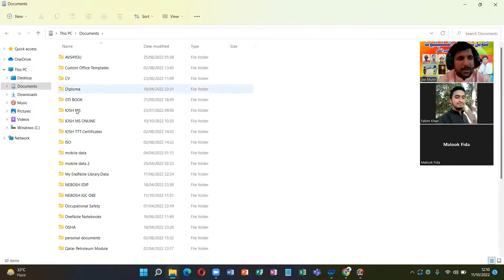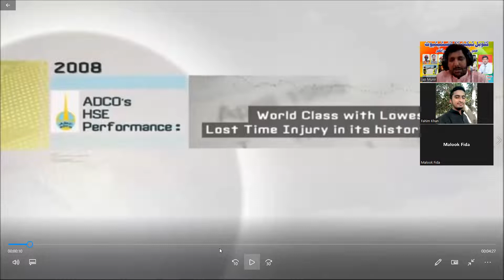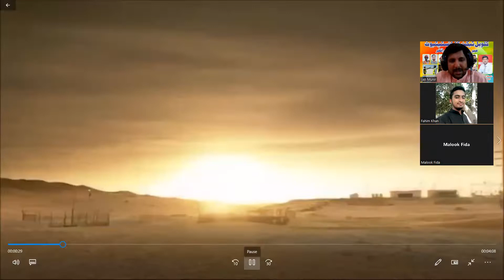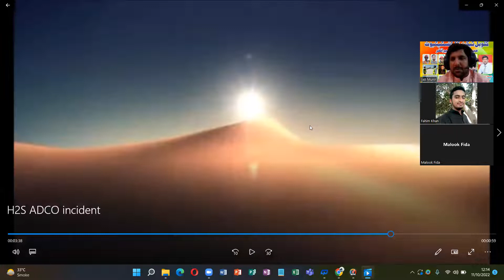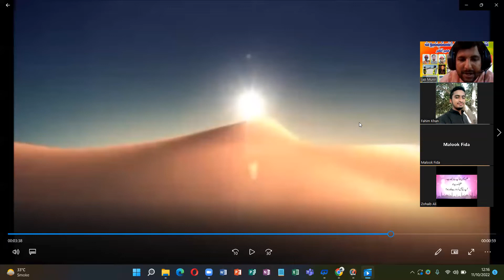H2S Awareness video about Hole Watcher GLOBAL TECHNICAL INSTITUTE |Engr Ijaz Munir HSE Trainer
Welcome to the Global Technical Institute, your premier safety training provider based in Pakistan! At GTI, we specialize in offering comprehensive safety courses both online and through face-to-face classes, catering to individuals and organizations worldwide.

Led by our esteemed trainer, Engr. Ijaz Munir, a seasoned HSE professional with a Level 7 diploma and Grade Iosh membership, we deliver top-notch training that prioritizes safety excellence. With Engr. Ijaz Munir's expertise and dedication, our courses are designed to equip you with the knowledge and skills needed to ensure safety in various environments.

Whether you're seeking to enhance your understanding of safety protocols, obtain certification, or elevate your organization's safety standards, GTI is your trusted partner. Join us on a journey towards a safer, more secure future. take the next step towards mastering safety practices with Global Technical Institute.